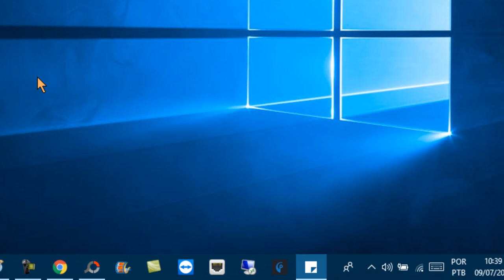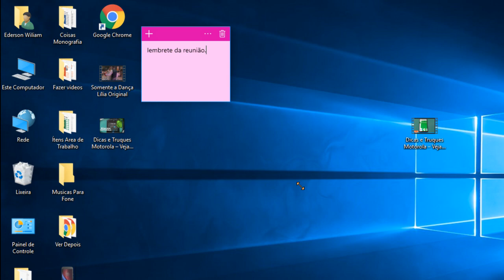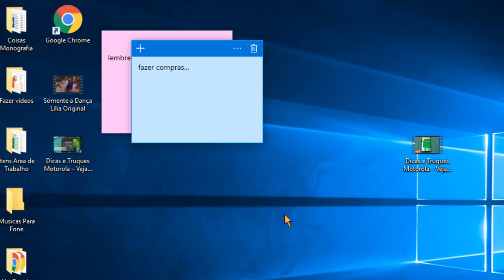Veja Como Usar As Notas Rápidas Na Área de Trabalho do Windows 10 - Notas Adesivas e Lembretes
Veja neste vídeo como usar as notas rápidas no Windows 10. Você pode usar as notas autoadesivas como lembretes na área de trabalho do Windows 10, assim você não esquece dos compromissos e já visualiza na tela as pendências, lembretes e avisos.